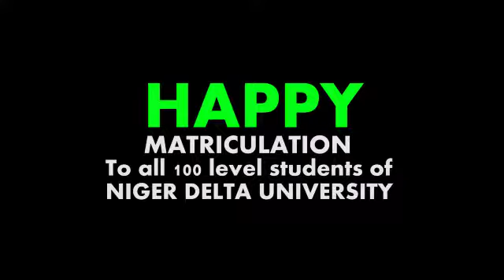Matriculation and Convocation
ITK Concept